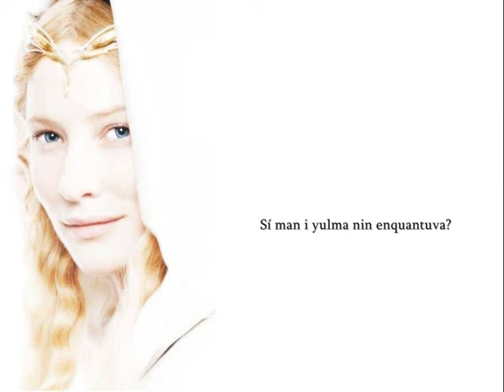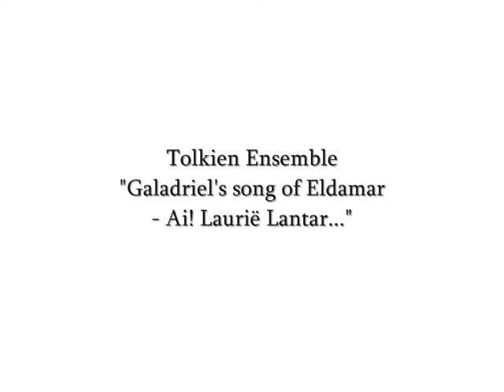Galadriels song of Eldamar, Ai! Laurië Lantar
The very beautiful song from The Tolkien Ensemble, based on J.R.R. Tolkien's lyrics from The Lord of the Rings.

Vocal: Signe asmussen

English Translation:

Ah! like gold fall the leaves in the wind,
long years numberless as the wings of trees!
The long years have passed like swift draughts
of the sweet mead in lofty halls
beyond the West, beneath the blue vaults of Varda
wherein the stars tremble
in the song of her voice, holy and queenly.
Who now shall refill the cup for me?
For now the Kindler, Varda, the Queen of the stars,
from Mount Everwhite has uplifted her hands like clouds
and all paths are drowned deep in shadow;
and out of a grey country darkness lies
on the foaming waves between us,
and mist covers the jewels of Calacirya for ever.
Now lost, lost to those of the East is Valimar!
Farewell! Maybe thou shalt find Valimar!
Maybe even thou shalt find it! Farewell!